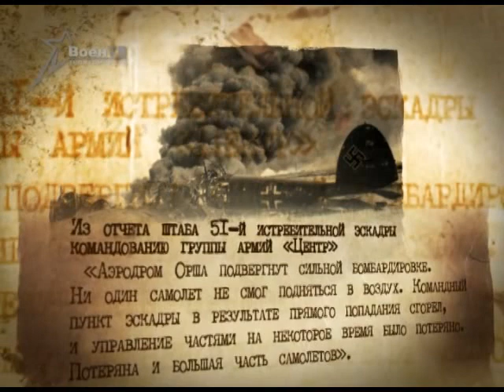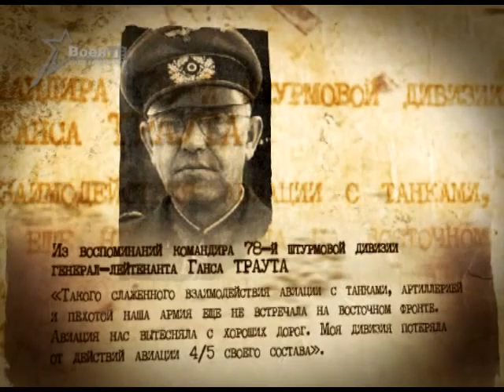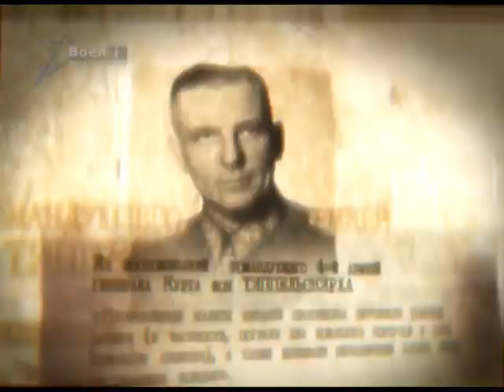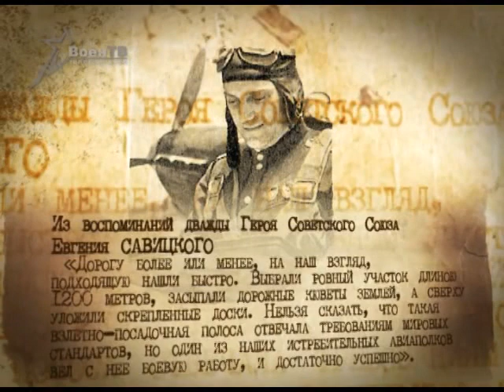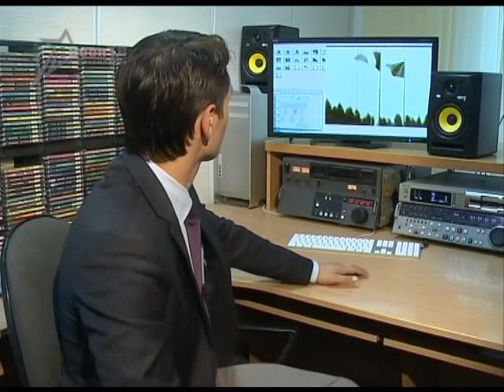Операция Багратион. Авиационное наступление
В полночь с 5 на 6 августа 1943 года в небе Москвы грянул артиллерийский гром -- первый салют в Великой Отечественной войне -- в честь победоносного  завершения Курской битвы.
Через год в июле-августе 1944-го  столица   салютовала 36 раз. Теперь в честь войск, которые  внесли решающий вклад в  освобождение Беларуси.  Авиаторы  этих приказах Верховного Главнокомандующего  упоминались часто. Их вклад в успех стратегической операции «Багратион» был более, чем значителен.